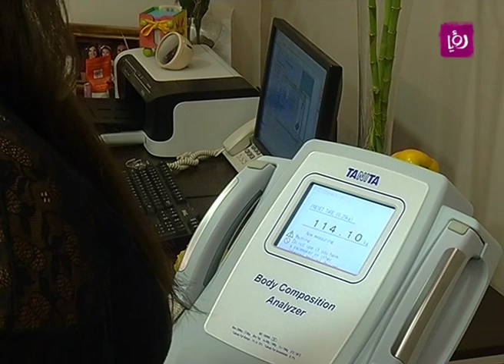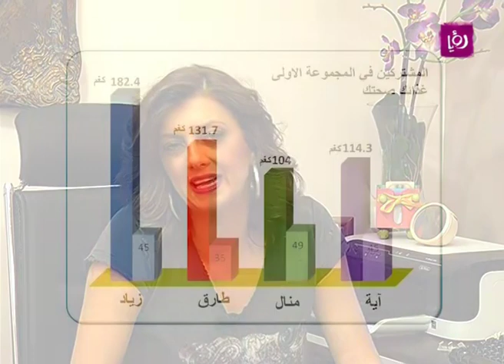رزان شويحات مع المجموعة الثانية من غذئك صحتك | Roya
رزان شويحات تعرف عن 4 متسابقين في مسابقة غذائك صحتك خلال برنامج دنيا يا دنيا